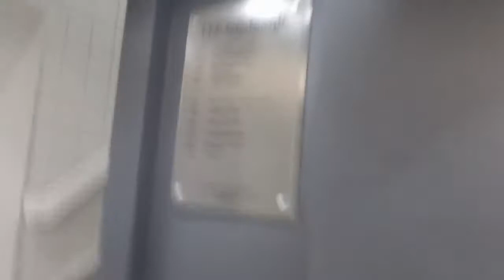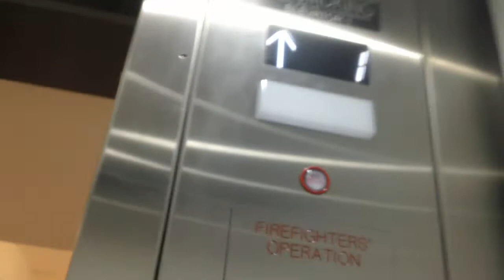Dover Traditional Mod By ECS Hydraullic Elevator At Tartan 1, Cary NC